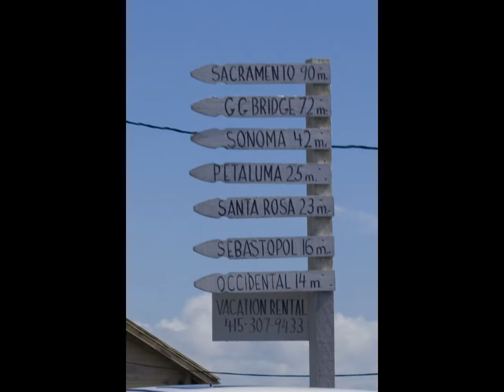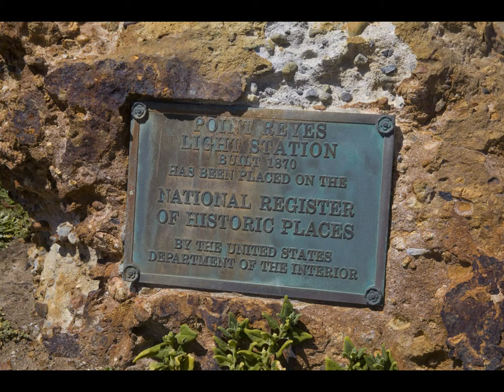Bodega Bay in the spring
Bodega Bay after a spring rain in April 2010. Sunset and crab cakes. Also scenes of Pt. Reyes and the Pine Cone Diner in Pt. Reyes Station.